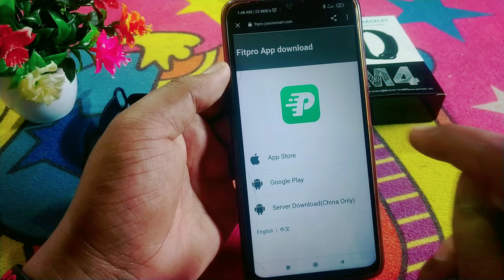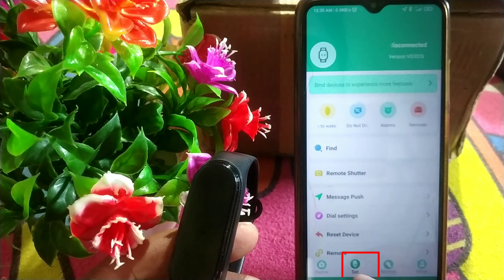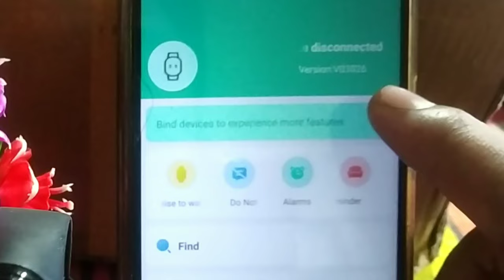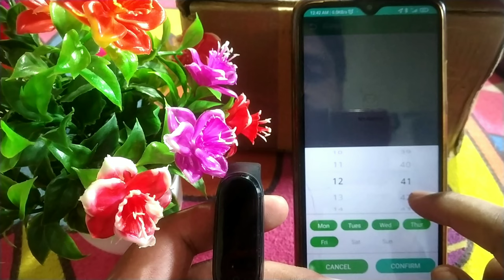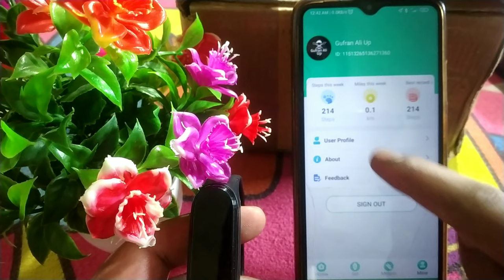m4 smart band/m4 smart watch connect to phone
Hi guys welcome back my channel..

Doston Maine is video mein M4 watch ki unboxing review M4 vaj ko mobile se connect kaise karen Maine bataya hai

m4 smart
m4 smart watch connect to phone
m4 smart bracelet
m4 smart band ko mobile se kaise connect kare
m4 smart watch me time kaise set kare
m4 smart watch me wallpaper kaise lagaye
m4 smart bracelet set up
m4 smart band unboxing
m4 smart band time setting in hindi
m4 smart fitness band
m4 smart watch call
m4 smart watch ko on kaise kare
m4 smart watch how to switch on
m4 smart watch power on
gufran ali up